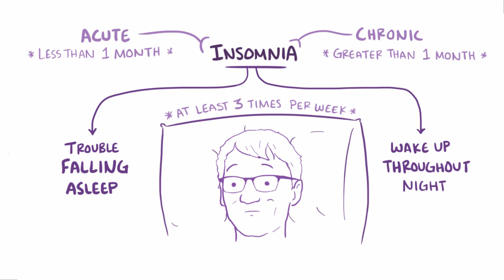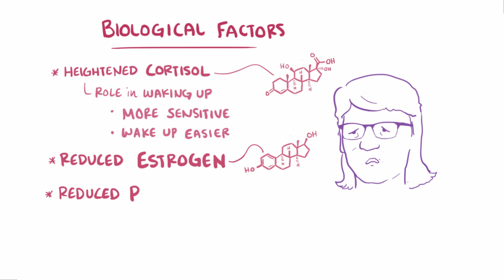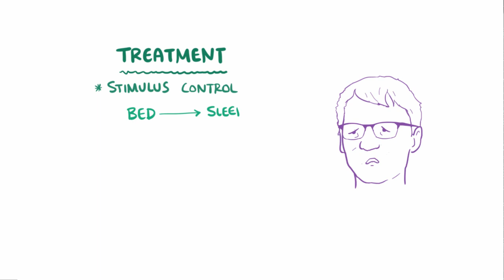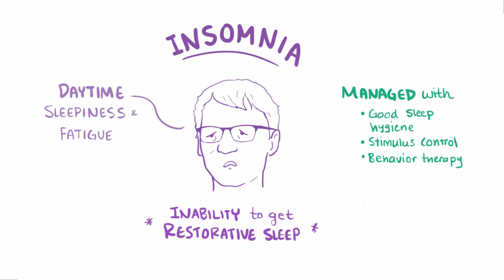Insomnia: Osmosis Study Video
What is insomnia? Insomnia is a common sleep disorder in which an individual has trouble falling asleep or wakes up throughout the night. This video covers important causes and symptoms, as well as diagnosis and treatment strategies.